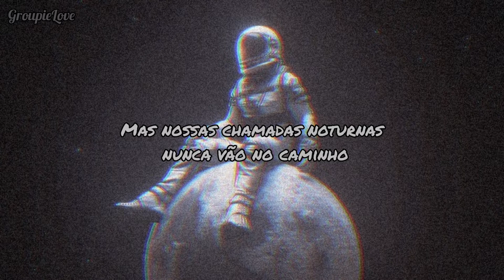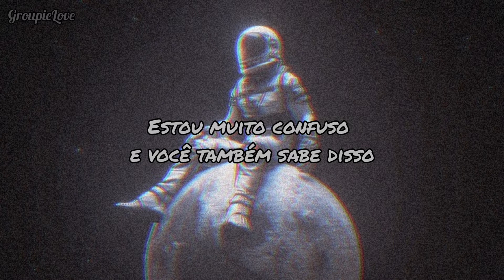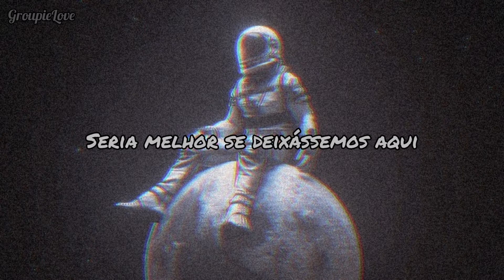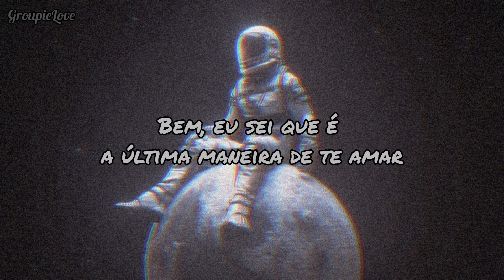NYC - Night Traveler (Tradução)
NYC - NIGHT TRAVELER

Lyrics

Na estação
Quando eu pego o trem para o inferno com dormir
Deus sabe que preciso disso
Adoraria ligar para você

Mas nossas chamadas noturnas nunca vão a caminho
Como nós os queremos
Eu odeio como deixamos isso
Eu tenho que chegar a Nova York antes de estar em casa
Mas nunca estou em casa

Seria melhor se eu não voltasse
Bem, talvez seja a última maneira de te amar
Seria melhor se deixássemos aqui
Bem, eu sei que é a última maneira de te amar

Chove na cidade
Luzes em arranha-céus e ruas vazias
Gostaria que você pudesse ver
O que mais eu posso fazer
Estou muito confuso e você também sabe disso
E eu também sei disso